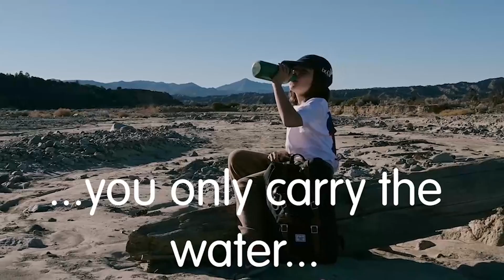Buoy Recycled Ocean Plastic Water Bottle | MoMA Design Store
MoMA Exclusive: A beautiful way to contribute to sustainability. This large water bottle is made in California from 100% recycled ocean plastic recovered from coastal regions, and is produced with little or no waste. The vessel opens at its widest point for ease in cleaning or adding ice cubes.